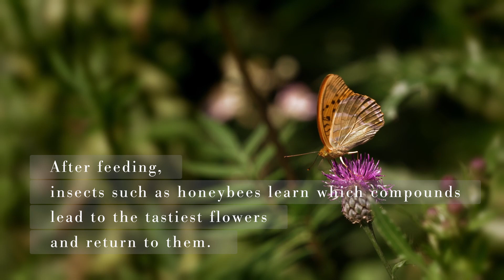Polluted Air Stumps Bees and Butterflies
Robbie Girling, an associate professor of agroecology, and other researchers at the UK Centre for Ecology & Hydrology at the University of Reading and the University of Birmingham discovered that air pollutants can confuse pollinators that use odors to navigate and move around and communicate.

A study they published in Environmental Pollution shows that ozone and diesel exhaust significantly reduce the presence of pollinators, the number of times pollinators visit plants and how many seeds the plants produce.

James Ryalls, one of the authors of the study, says, “Some bugs might get the first sniff when chemical compounds from a flower land on their antennae.

To read the full article, please visit Natural Awakenings Twin Cities